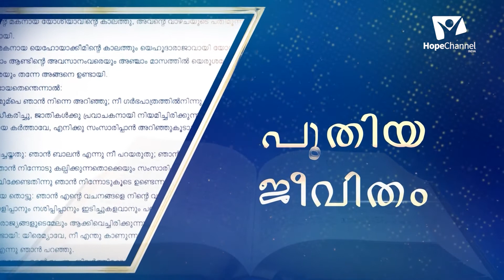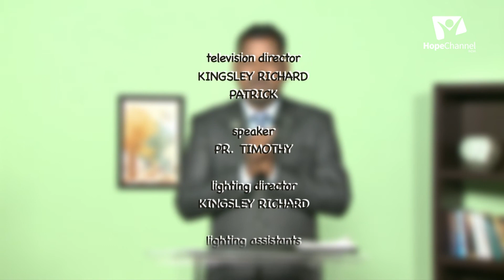07 Sin | Result of Sin | Pr. Timothy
Series: Sin

Speaker: Pr. P. Timothy

Language: Telugu